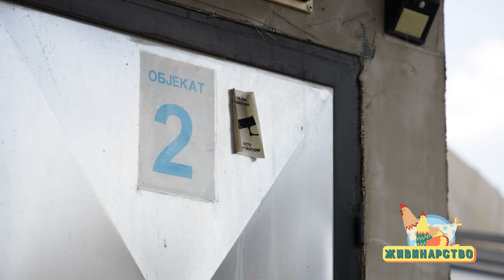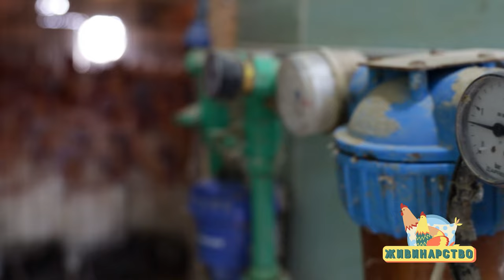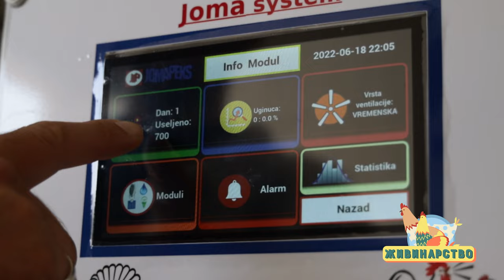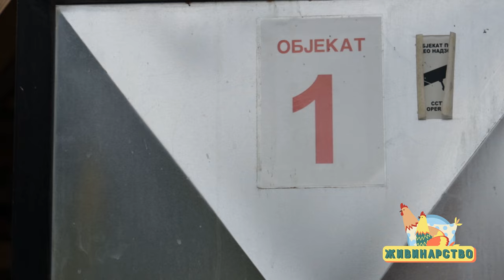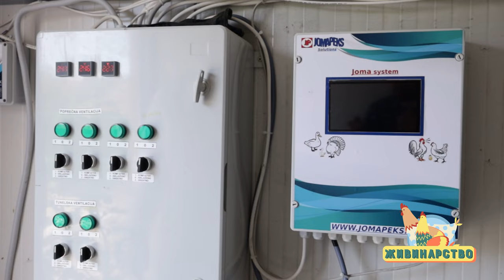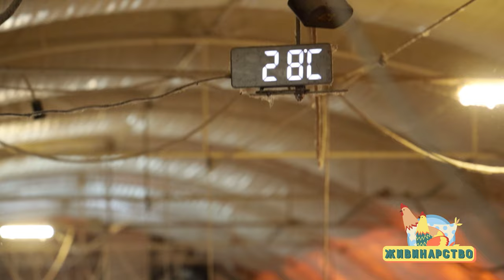Živinarstvo ep. 12 18.08.2022. Tov ćuraka, Radomir Marčeta, Mali Beograd